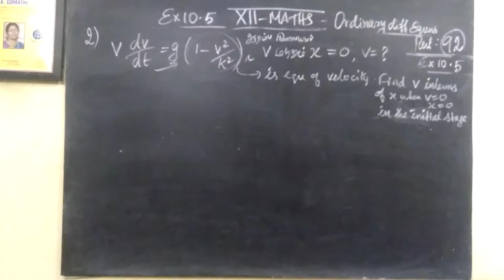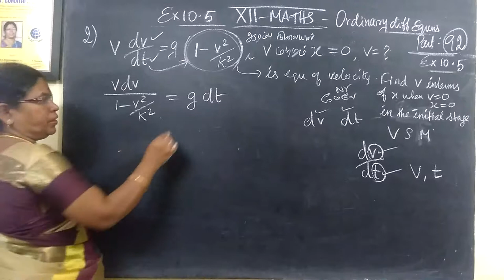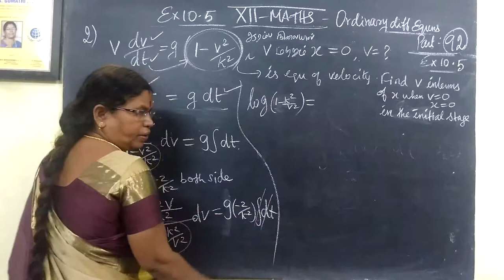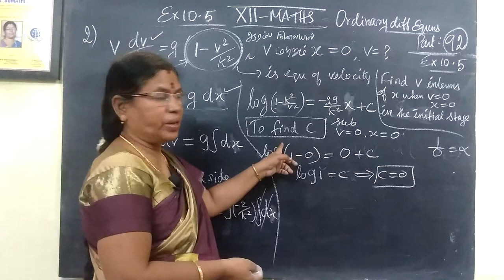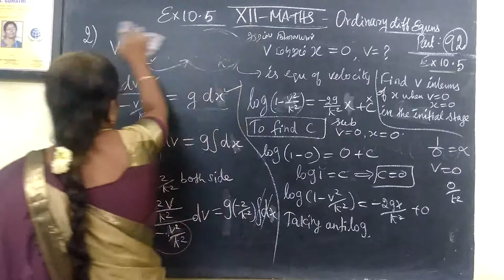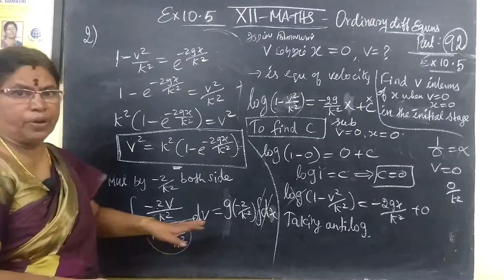12-M [92] Ex-10.5-2 Ordinary diff equns Gomathi maths